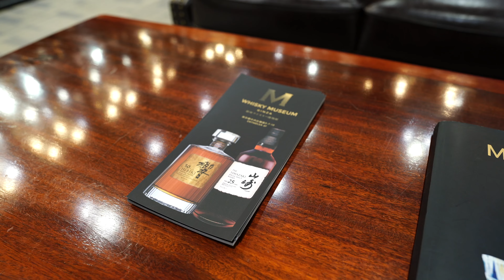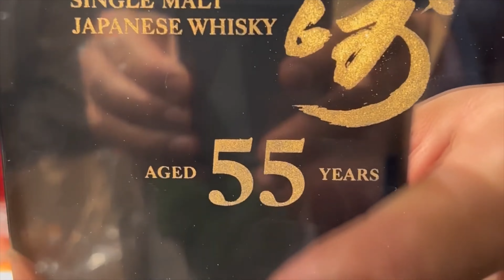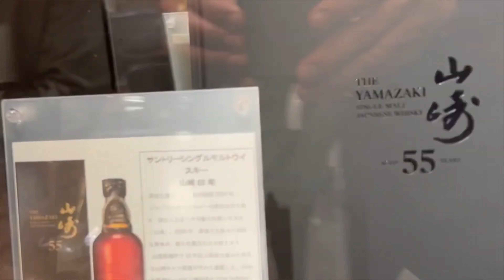Yamazaki 55 and the World of Whisky & Watches at M Whisky Shop Ginza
Indulge in Your Whisky Desire at M Whisky Shop Ginza (aka M Whisky Museum Ginza), Tokyo, The World's Biggest Japanese Whisky Store. Hosts Marc and Marcelo discuss the similarities between high-end whiskies and luxury watches live at the M Whisky Shop.

SCENE SELECTION
00:00 Intro
01:50 Marcelo's introduction
02:40 Suntory Yamazaki Aged 50 Years & 55 Year Old Whisky
03:32 M Whisky Museum Ginza
04:27 Similarities between watch and whisky collecting
05:00 Having the box can increase the price of whisky and watches
06:21 "I don't collect whisky, I'm a drinker."
08:40 Whisky, like watches, has an MSRP & gray market price
09:29 Suntory Yamazaki 55
15:45 Limited Edition whiskies and watches
17:06 Wristwatch Check: Rolex Explorer II
18:37 Thank you for watching! SUBSCRIBE!

Buy the books, now on Amazon
"50 Japanese Whiskies: Tasted in Japan"
"The Ideal Bartender: Centennial Edition"
"Julian's Recipes: Centennial Edition"

F A C E B O O K G R O U P